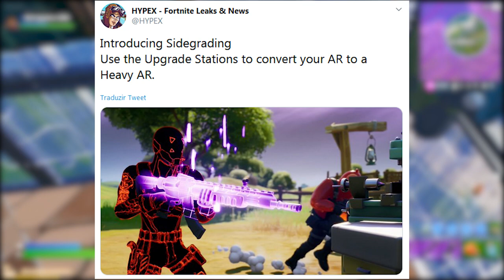FORTNITE - NOVAS SKINS, ITENS, ESTILOS GRÁTIS e DESAFIOS! - Patch 11.40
Fala gurizada, nesse vídeo comento novidades e vazamentos da atualização da v11.40 do Fortnite Battle Royale, novas skins e itens, estilos grátis, prorrogação e muito mais. Espero que gostem :)